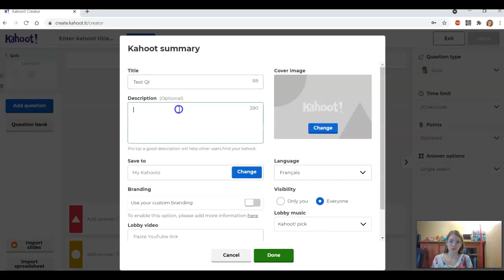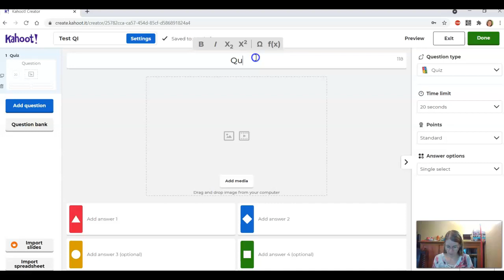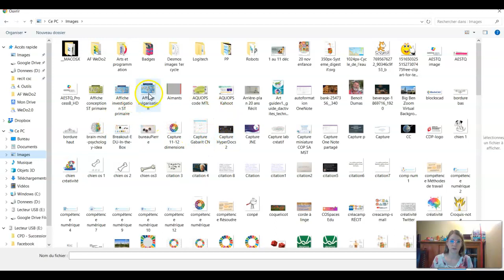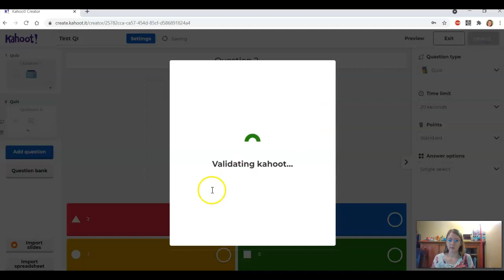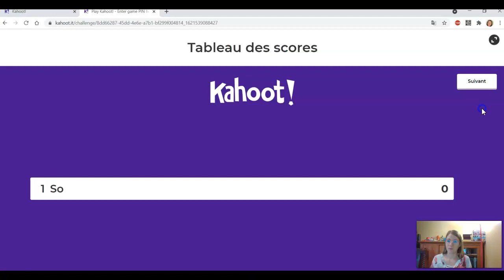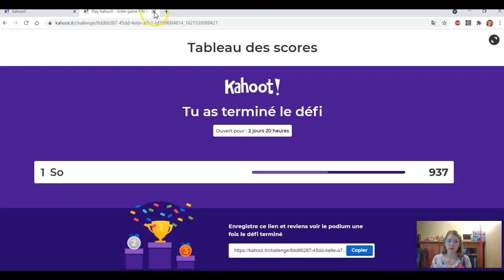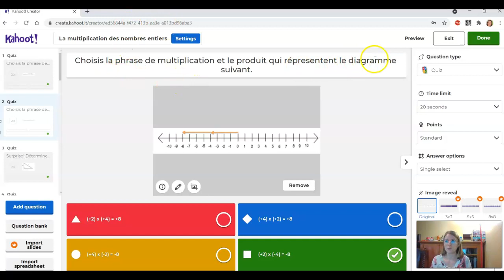Questionnaires interactifs en soutien à l'apprentissage avec Kahoot!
Vidéo produite pour l'autoformation du Campus RÉCIT pour apprendre à créer un questionnaire et à éditer un questionnaire existant. On y voit également une démonstration d'un questionnaire partagé en mode asynchrone.